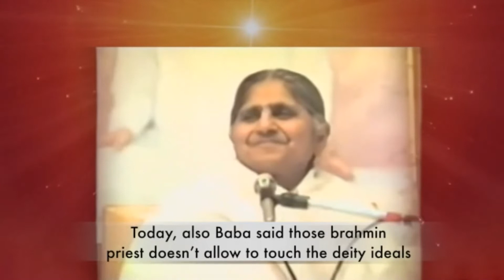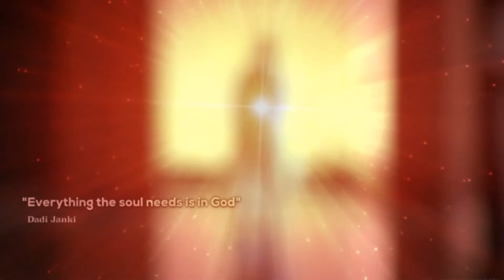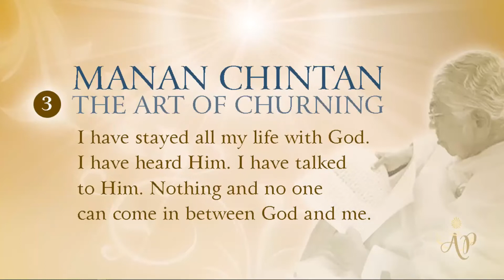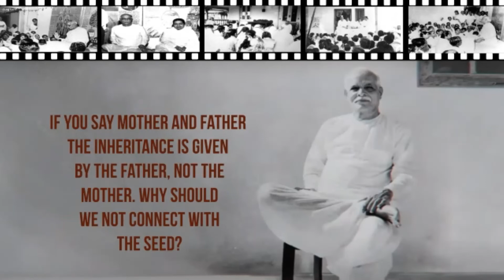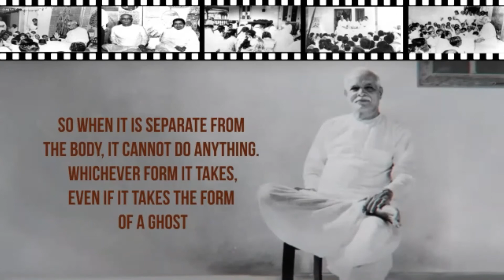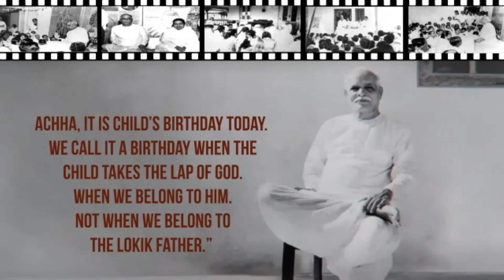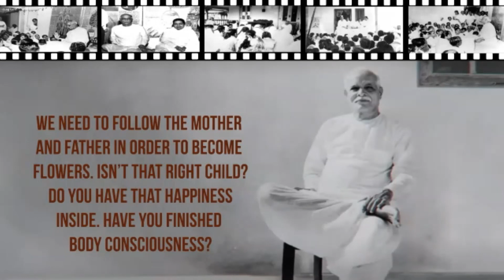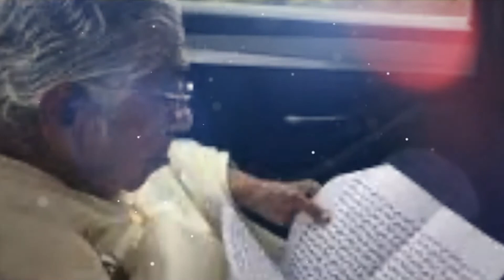God's Hand - Diamond Dadi #2 (Portuguese)